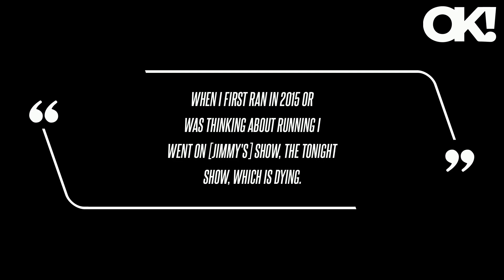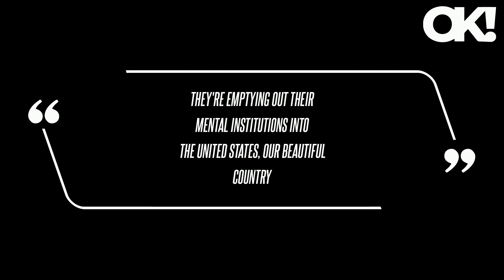Donald Trump Sparks Concern After He Says He Wants to Bring Back the Late Johnny Carson to TV: 'Clea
Donald Trump went off about late-night hosts during a September 23 rally in Pennsylvania for his presidential campaign and claimed Johnny Carson, who died in 2005, needed to be back on the small screen. "He's not very funny," Trump said, referring to Jimmy Fallon after a clip from Kamala Harris' 2020 appearance on The Tonight Show aired during the rally, which focused on fracking. "When I first ran in 2015 or was thinking about running I went on [Jimmy's] show, The Tonight Show, which is dying. One person wrote, "I got you Johnny Carson has been dead for nearly 30 if you want to be technical 29 years and 8 months," while another said, "He passed away two decades ago." He's clearly showing mental health issues," while a fourth person said, "His marbles are gone, whatever brain matter he had is mush." "They're emptying out their mental institutions into the United States, our beautiful country," Trump said in May. The media continues to normalize Donald Trump, who is insane," while another person pointed out how multiple gaffes, stating, "At a New Jersey rally, Donald Trump made repeated reference to 'the late, great Hannibal Lecter' and confused Jimmy Carter with Jimmy Connors - forcing a difficult conversation about Biden's age and mental acuity."